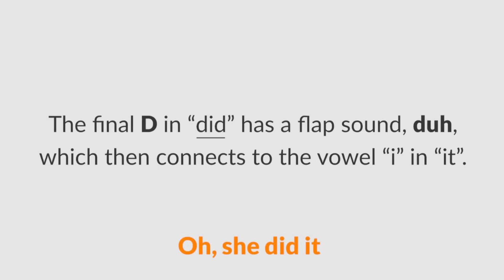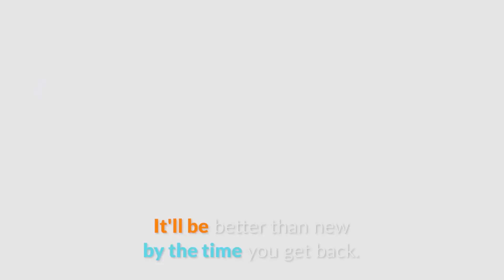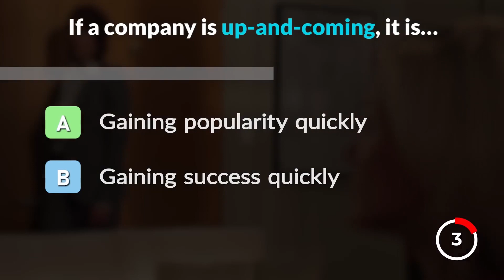Episode 3: Charlie's Angels እየተዝናኑ እንግሊዝኛን ይማሩ!